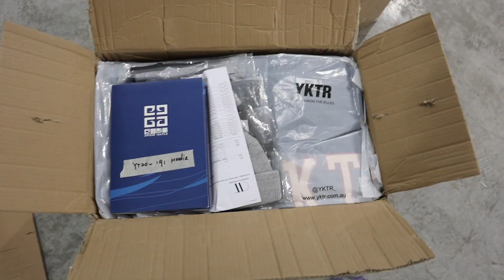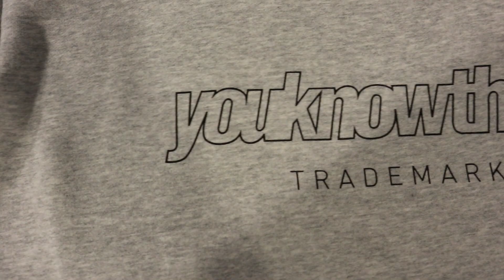2020 Sample Day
I've been slack on the VLOG lately but a big shipment of samples has just come through heading towards 2020

Come spend a day in office before I head to China on Sunday